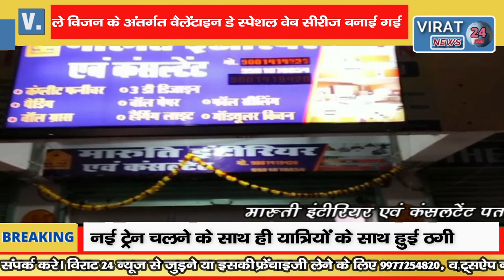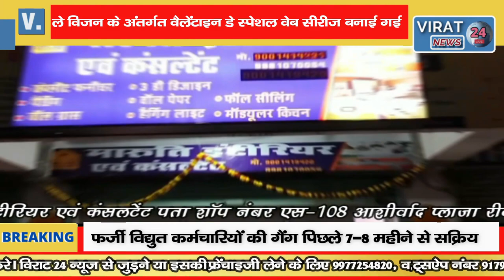🔻रीवा-LAY VISION प्रोडक्शन हाउस द्वारा गर्लफ्रेंड के प्यार के साइड इफेक्ट पर बनाई गई AYAAN AUR KOO